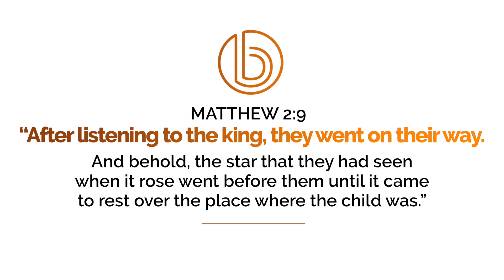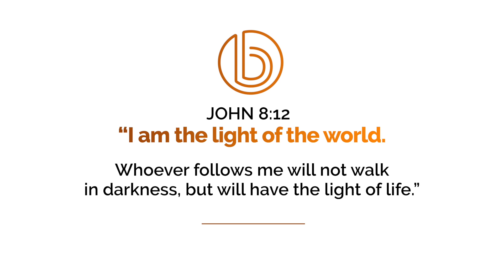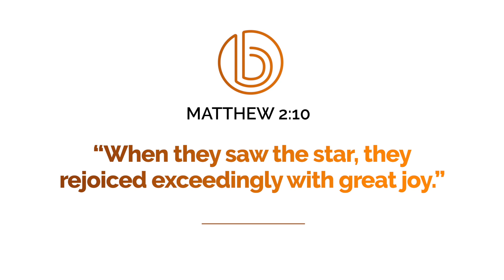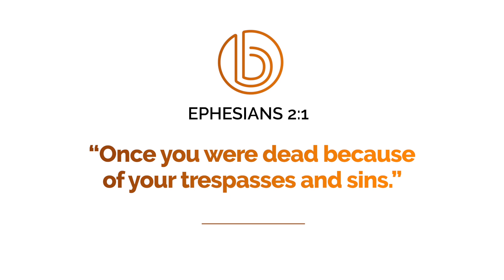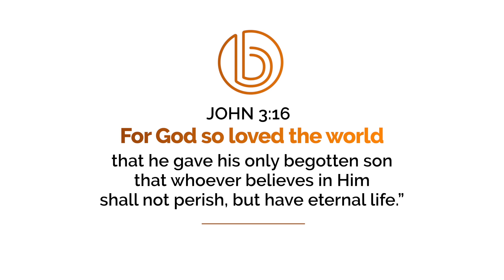The Greatest Gift - Nat Crawford - 19 of 23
The wise men were among the very first followers of Jesus.  Their journey to find “the light” brought them to Jesus where they “rejoiced exceedingly with great joy.” Today Pastor Nat invites you to know that same joy through Jesus, the greatest gift ever given. Merry Christmas!